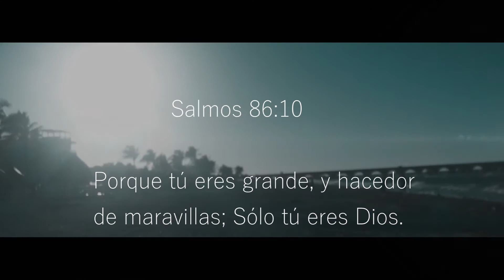Angel77 La Esencia, Eres Dios ¡Vídeo oficial 2016! (Disco tu decisión)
¡Descarga gratis el tema por! Eres Dios tema del tercer disco tu decisión de Angel77 La Esencia una canción que expresa el amor que sentimos por nuestro Dios, recuerda compartir para ser de bendición y agrega a Angel77 en sus redes sociales Twitter:@Angel77oficial Instagram:@Angel77oficial suscríbete a nuestro canal en YouTube para más vídeos así.